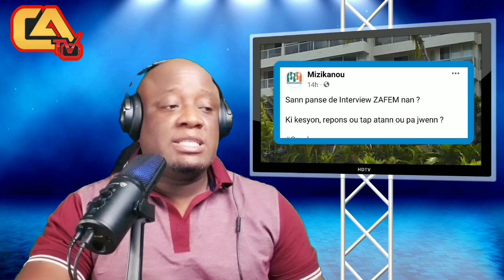Dener Ceide A R.Cange Fè Gwo Deklarasyon Sou Grande Premiere ZAFÈM Nan.Gwo Frap Pou Laplanta/ Carel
Carel nan yon entèvyou eksklizif chita pale ak Dener Ceide ak Reginald Cange. Yo pale de kreyasyon ZafeM ak enfliyans ki enspire premier albòm djaz la. Yo pale de defi yo te rankontre pandan pwosesis la, kòman yo santi yo apre yo sòti yon albòm ki gen anfiel siksè, ak kijan yo planifye pou yo kontinye afekte sèn mizikal Ayisyen an.

Zafèm Bay Rezon Kifel Anfas Klass! Antoine Esplike Poukisa Li Touye Pitit Fi li a. Fednaelle Sezi

Dlo Dous ZAFÈM! Si Carel Pèdre Ta Fè Sa Vre AK ZAFÈM, Shabba Ekip Gen Rezon Pale Konsa! GUYWEWE Sezi

Shabba mete Pou Mesye Djakout #1 yo Shabba Salye ZAFÈM Pou bel ALBUM saa Reginald Canger ak Dener Ceide Good Job Mwen renmen jan Shabba Pale@Chandan_Meenu7323 @Zafem @KlassItIs @BANMSWIV @diSipful @diSipful @machannzenhaiti @zenHaitiMedia @thebgvibe @ZENCHONEWS @culinariapratica_cp